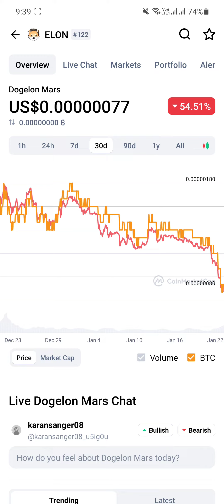Dogelon Mars Big Pump Incoming Next Shiba Inu 100x Gem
0xC9B33cA8627b02CB496281f6cb0e2a6ebEFdD049

Pi Network:-
I am sending you 1π! Pi is a new digital currency developed by Stanford PhDs, with over 25 million members worldwide. and use my username (karansanger) as your invitation code.

Download Links For Crypto Exchanges

Suncrypto:-
My refer code is 287863

Coinbase:-
Sign up for Coinbase using my link and we can each get $10 in Bitcoin

Coinswitch Kuber:-
Hey, get FREE BITCOIN worth Rs. Hurry, use my link:

Vauld:-
Hey fellow crypto user! I use Vauld to earn high interest rates, take loans and trade with my crypto. You can join the Vauld community today, using my referral